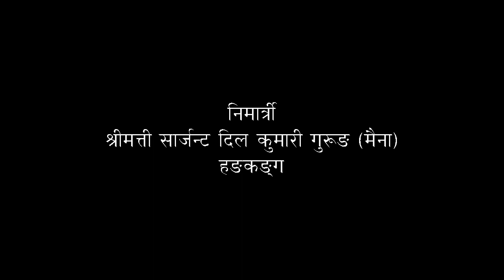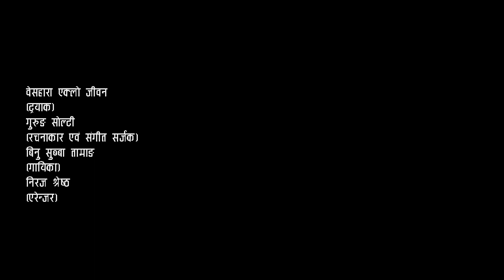Gurung Solti । बेसहारा एक्लो जीवन । मेरो जिन्दगीको एक्लो प्रेम तिमी । नाचौं है छमछम । Solti TV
1. बेसहारा एक्लो जीवन ।
2. मेरो जिन्दगीको एक्लो प्रेम तिमी ।
3. नाचौं है छमछम ।
4. बेसहारा एक्लो जीवन (TRACK) ।